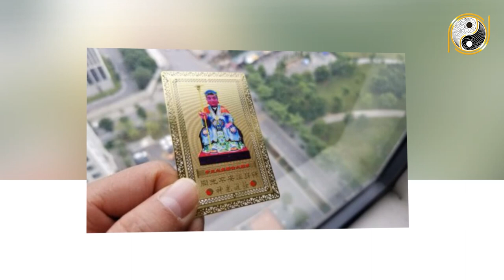Xem Tử Vi 6 Tháng Đầu Năm 2021 Tuổi Kỷ Hợi 1959 Trúng Số Độc Đắc, TÀI LỘC BÙNG NỔ, Đổi Đời Giàu To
01. Linh phù giải hạn
02. Hồ lô hóa giải Ngũ Hoàng
03. Mai Hoa Phú Quý
04. Gương bát quái tinh cầu
05. Kim bài thái tuế 2023
06. Vòng tam hợp Dần Ngọ Tuất
07. Vòng tam hợp Thân Tý Thìn
08. Vòng tam hợp Hợi Mão Mùi
09. Vòng Tam Hợp Tỵ Dậu Sửu
10. Bát bảo tâm kinh
11. Minh Quang pháp bảo cầu
12. Minh Quang pháp bảo lục giác
13. Tỳ Hưu Lộc Tài (Đồng)
14. Tỳ Hưu Khai Vận ( Bạch Ngọc)
15. Bách Niên Tụ Tài ( tụ tài lộc)
16. Song long ngọc ấn ( ấn thăng quan)
17. Kim bài ngũ Lộ Thần Tài
18. Hồ lô bình an ( treo xe)
19. Móc khóa văn xương
20. Ống bút văn xương gỗ đào
21. Bút văn xương gỗ đào
22. Bút văn xương gỗ đào nhỏ
23. Hoa mai kim tiền ( mạ vàng )
24. Các vật phẩm phong thủy khác Xem Tử Vi 6 Tháng Đầu Năm 2021 Tuổi Kỷ Hợi 1959 Trúng Số Độc Đắc, TÀI LỘC BÙNG NỔ, Đổi Đời Giàu To.
Quý vị thân mến, trong những năm này mệnh chủ Kỷ Hợi 1959 đều xuôi chèo mát mái, không gặp quá nhiều chuyện xui xẻo, cát nhiều hơn hung, sự nghiệp luôn thuận buồm xuôi gió, tài lộc về đầy nhà. Vậy trong nửa đầu năm 2021 vận trình của ông bà tuổi Kỷ Hợi sinh năm 1959 sẽ xảy ra những điều gì? Mệnh chủ có gặp được quý nhân nào hay không? Trên con đường công danh và sự nghiệp có gặp phải những khó khăn hay trắc trở nào hay không? Xin mời quý vị và các bạn cùng theo dõi chương trình ngày hôm nay để có thể nắm rõ được vận trình công danh sự nghiệp, tài lộc, tình duyên và sức khỏe của ông bà tuổi Kỷ Hợi nhé.